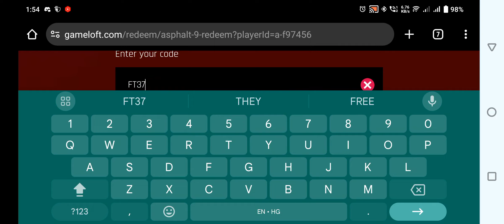Asphalt 9 - 3rd REDEEM Gift Code for Today 🤩 - Hurry Up!! Claim Now 🥳 22-Feb-2024